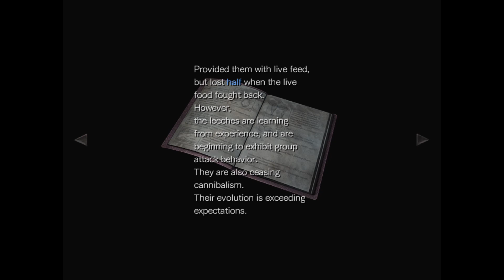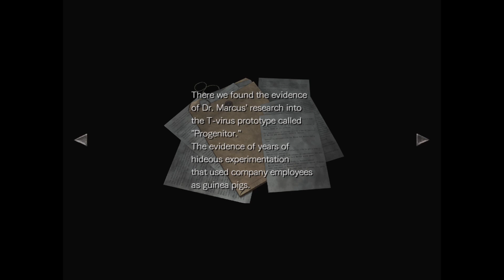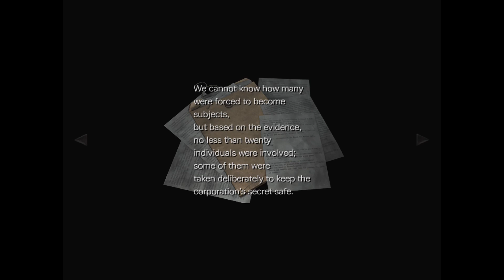Wolf Plays Resident Evil 0 Part 7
Watch me play RE0 for the first time!